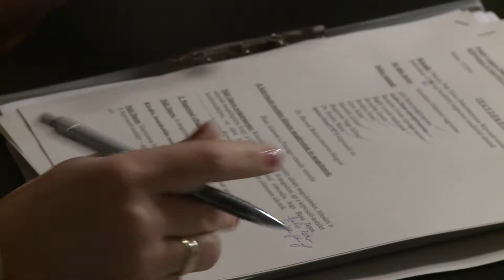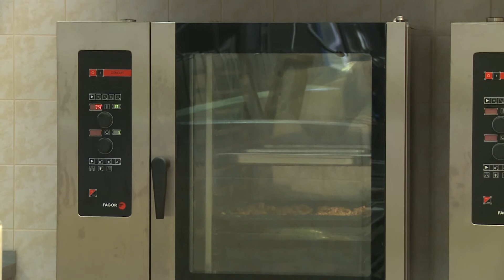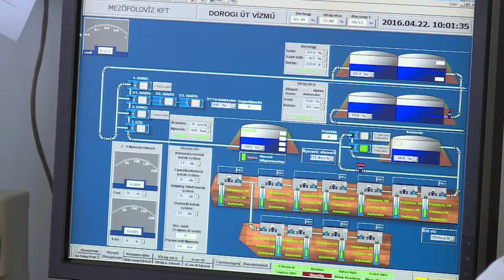Rendkívüli ülést tartott a város képviselő-testülete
Százmilliós alaptőke emelést hajtanak végre a Mezőföldvíz Kft-nél - így döntött rendkívüli ülésén a paksi képviselő testület. A grémium tárgyalt a Klebelsberg központtal kötött, az oktatási intézményeket érintő átadás-átvételi megállapodásról és döntött a telekadó módosításáról is.